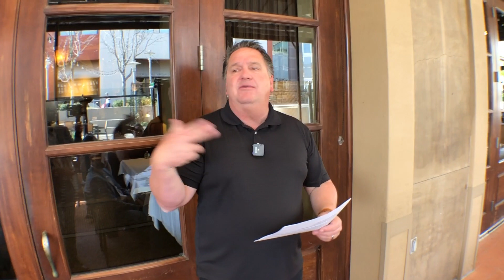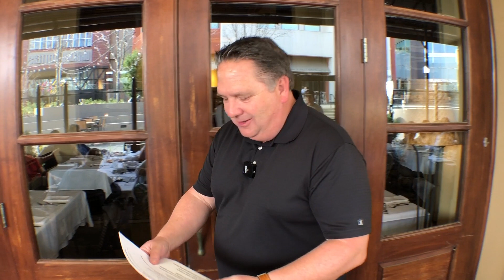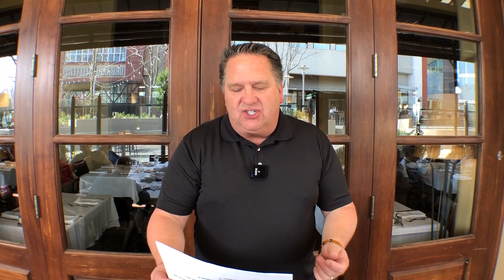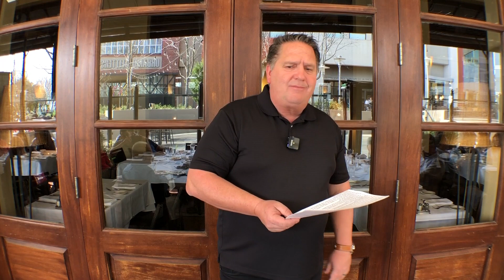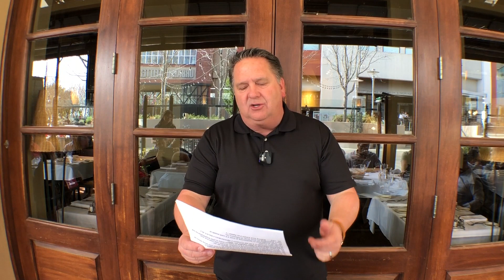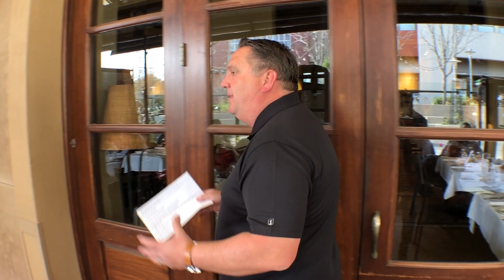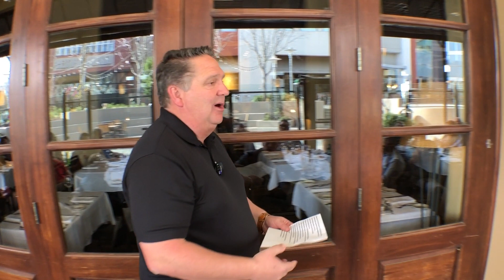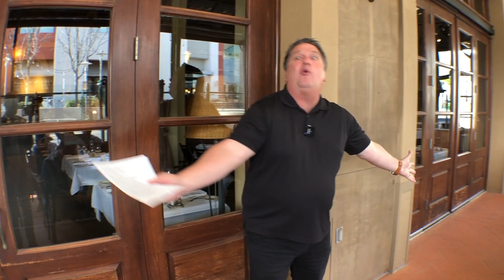Your First 30 Days of eXp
Brent Gove shares exactly what you should in your first 30 days at eXp.